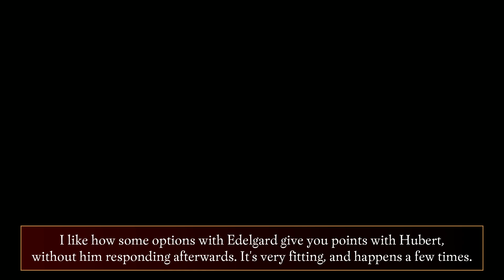Fire Emblem Warriors: Three Hopes | Black Eagles | Chapter 2: Three Houses (S Rank)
In this part, we join the Black Eagles House and begin the first route of the game with them... though we're still in the Prologue! Our first mission is to dispatch the remainder of the Iron King Bandits. And Edelgard makes a risky move.

Here we "get" all of the Black Eagles, but we can only use a few of them for now. Here they are!

- Edelgard: The Princess of the Adrestian Empire, and an exclusive character to this route. She once again proves why she's one of the best units you can use in her route. Solar Prominence imbues enemies with Fire, and Emperor's Pledge lets her deal damage even to guarding enemies.
Best stats are Strength, Magic, and Charm. She has overall very high Growths.

- Hubert: Heir to House Vestra, and Edelgard's most loyal vassal. He's also exclusive to this route. Dark Conjuration will impale enemies with dark spikes as he fights, then he can make them all explode at once with ZR. Perception makes the Stun Gauge remain visible for a longer time, giving him an immediate advantage over other units.
Best stats are Magic and Speed.

- Ferdinand: He is Ferdinand von Aegir, heir to House Aegir. Unlike Three Houses, he's actually exclusive to this route this time. Maximum Ambulation is one of the best Skills in the game. At 300 hits, he gains a huge boost to his Movement and Attack Speed. Try to build this up quickly before fighting enemy Commanders. Speaking of that, Name Drop increases his Awakening Gauge with each Commander defeated.
Best stat is his Speed, though Strength and Dexterity are not far behind.